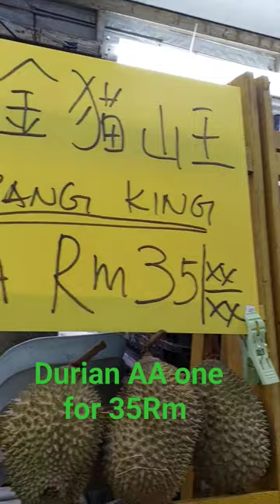Durian AA one for 35Rm